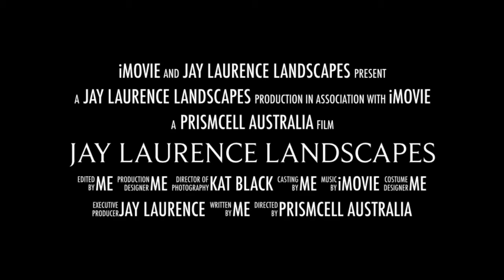Jay Laurence Landscapes Australia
Jay Laurence Australia
Australian Contemporary Artist
East Coast of Australia
Oils , Watercolour and Fineline
Landscapes , Portraits and Graphic Arts